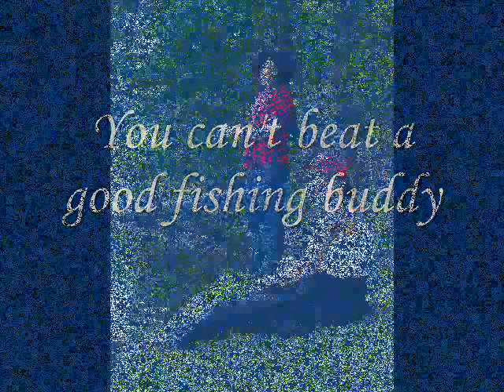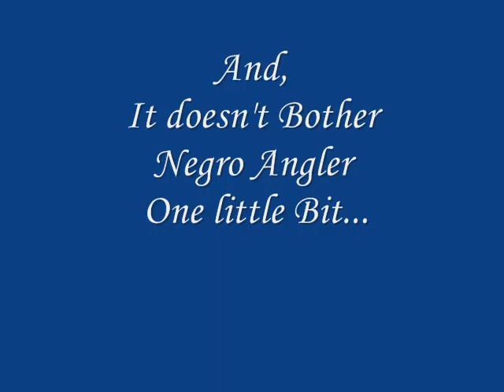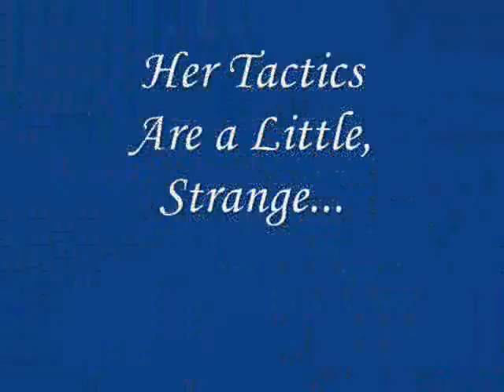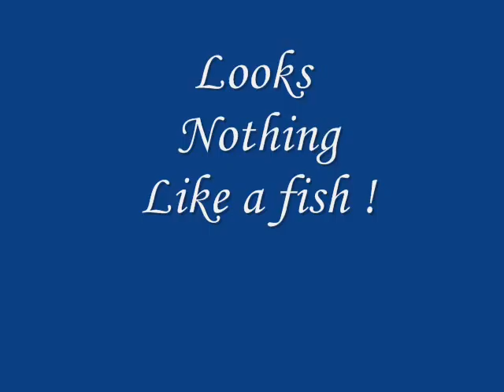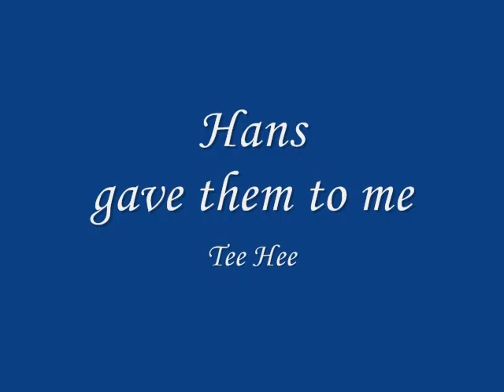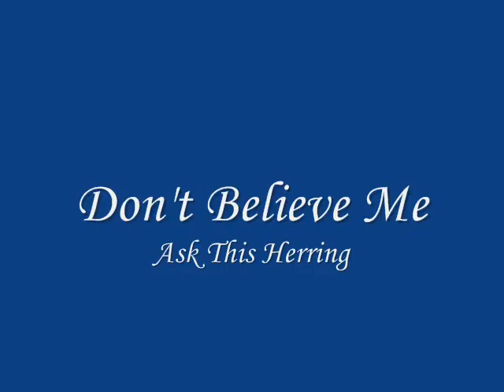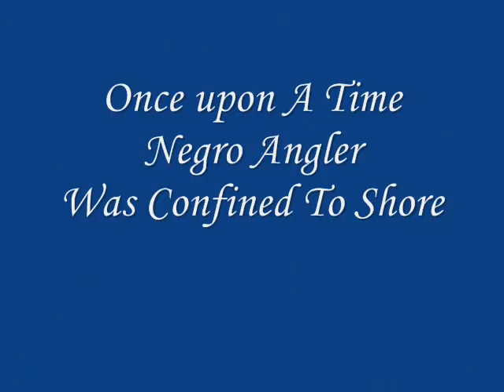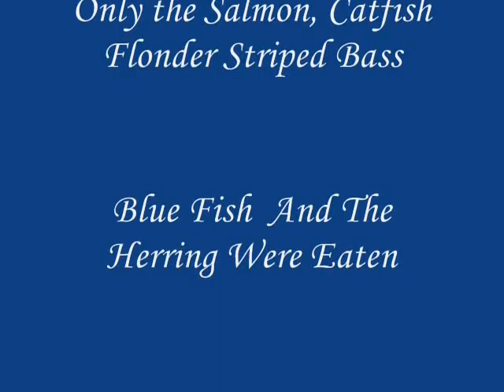Negro Angler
The exploits of Negro Angler beautifully rendered in this heart warming, informative short film.